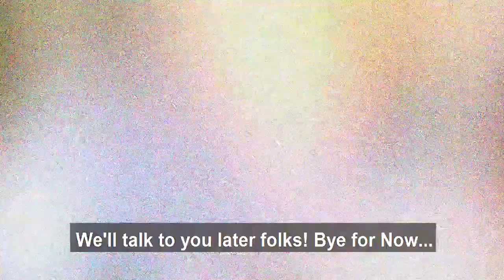Probiotics - Pharmacist Ben Fuchs - Moment of Truth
Benjamin Knight Fuchs, R. Ph.